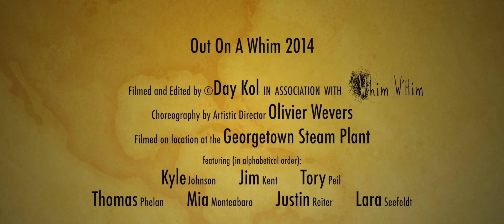Out On A Whim 2014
Video created for Whim W'Him's annual fundraiser and season kick-off party, Out On a Whim 2014.
Shot on location at the Georgetown Steam Plant, Seattle, WA.
Film by Day Kol.
Choreography by Artistic Director Olivier Wevers
Performed by the Whim W'Him dancers: Kyle Johnson, Jim Kent, Mia Monteabaro, Tory Peil, Thomas Phelan, Justin Reiter and Lara Seefeldt.

Watch in HD and with a good set of speakers.